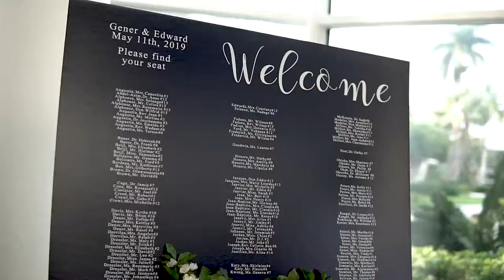The Dressler's wedding bts with Melissa Philippu